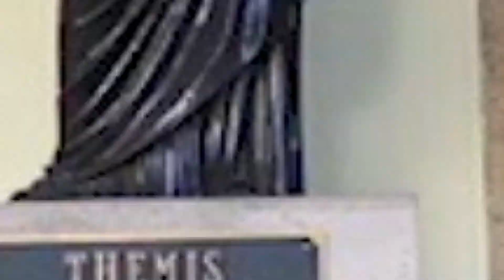La Secretaría Ejecutiva del Consejo Ciudadano de Seguridad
Esta mañana nos acompaña la Maestra Ana Isabel Cortés Coronado Secretaria Ejecutiva del Consejo Ciudadano de Seguridad y quien con justiciainnovativa nos habla acerca del "Consejo Ciudadano de Seguridad"